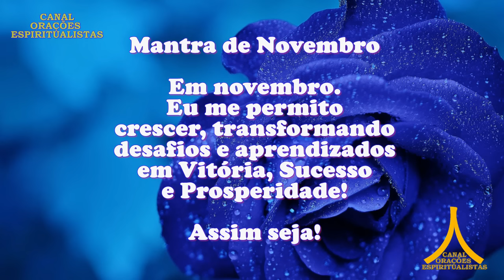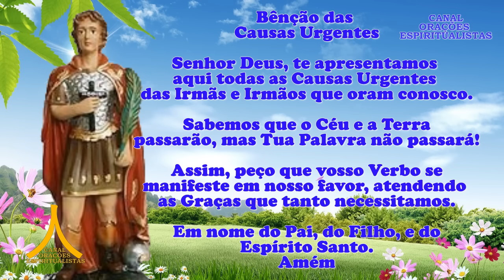Oração da Manhã e para todo dia 6 de novembro de 2023, segunda feira, Santo Expedito